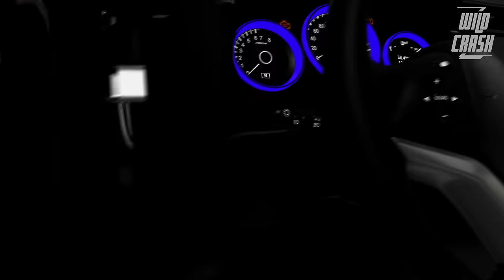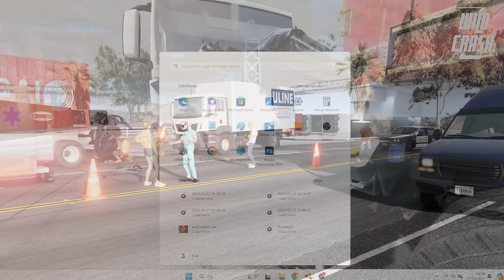Realistic Car Crashes | Real Life on [BeamNG.Drive] #25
Beamng Drive Realistic Crashes | You will watch real life movies with Beamng Drive, a simulation game. in the first story you will watch Honda City Car Crash. in the second story Fedex Truck and Bus Crash. in the third story Mercedes-Benz and Toyota Alphard Crash. in the fourth story BMW X5 Stuck Between Two Trucks.

Experience the high speed thrill and excitement of BeamNG Drive in this adrenaline packed compilation! Watch drivers make daring overtakes on realistic highways, pushing the limits of dangerous driving to the limit. With heart-pounding flips and intense truck crashes, this is the ultimate showcase of high-speed action and vehicular mayhem.

00:00 Honda City Car Crash
02:16 Fedex Truck and Bus Crash
04:36 Mercedes-Benz and Toyota Alphard Crash
07:11 BMW X5 Stuck Between Two Trucks